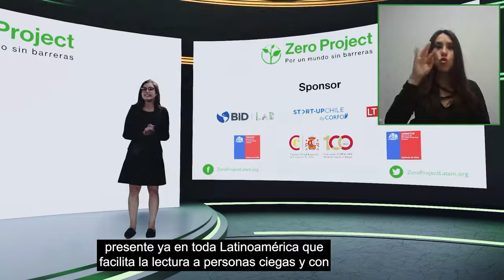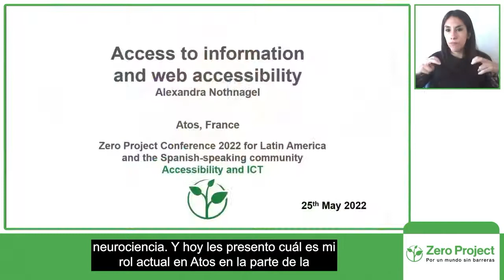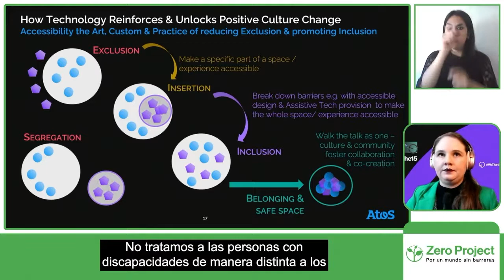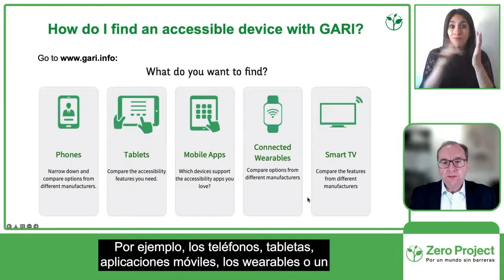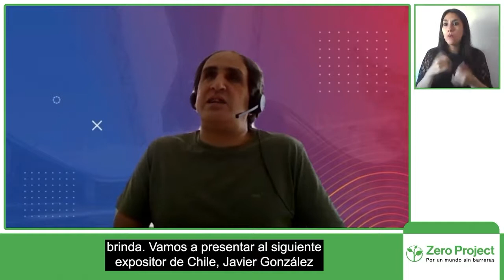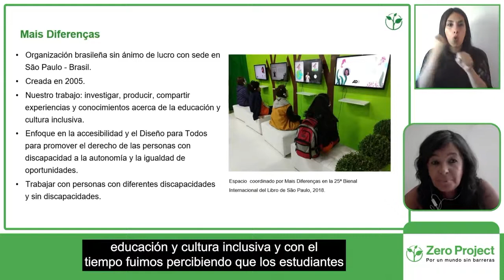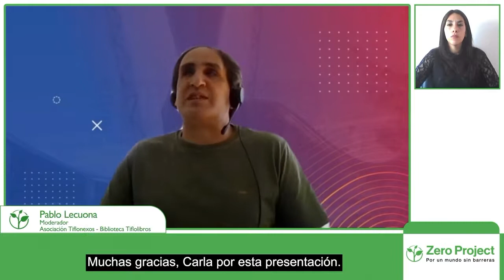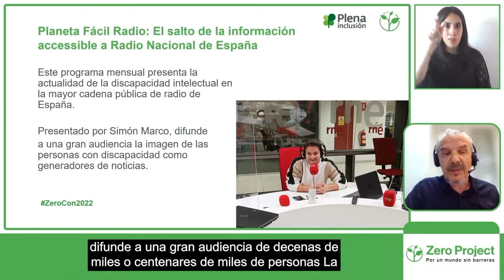Day 1 Session 5: Access to information and web accessibility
The session will address the advantages of using digital tools to find solutions to daily problems.

Moderator:
Pablo Lecuona (Asociación Tiflonexos)
Speakers:
Alexandra Nothnagel (ATOS)
Michael Milligan (Mobile & Wireless Forum)
Javier González (SENADIS)
Carla Mauch (Mais Diferenças)
José Corretjé (Planeta Fácil)